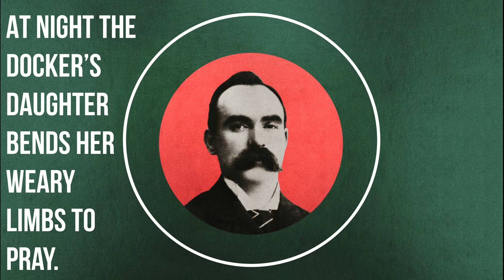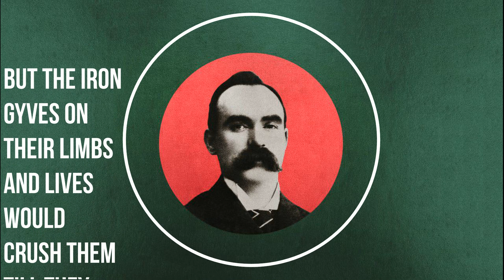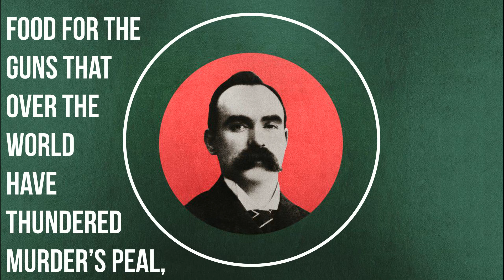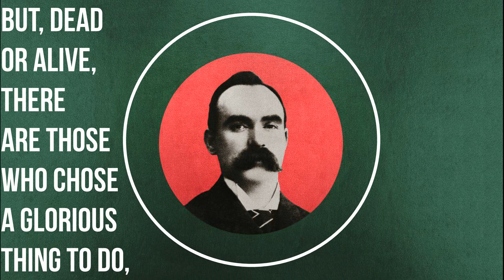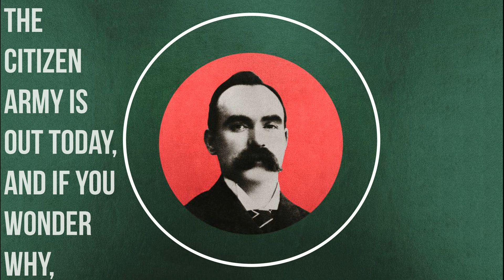Irish Citizen Army - Lyrics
Irish Citizen Army lyrics and James Connolly speech.